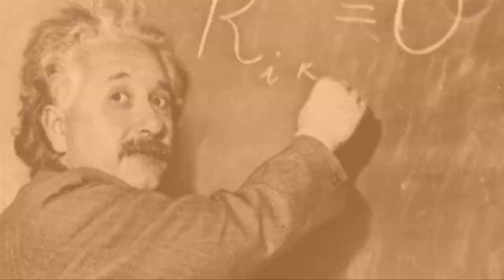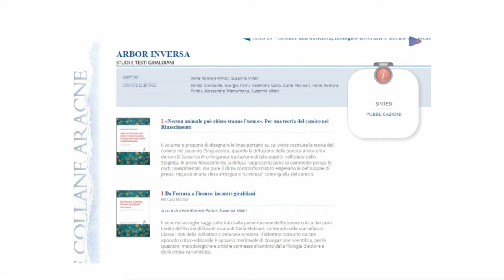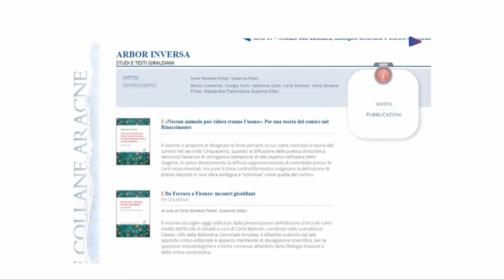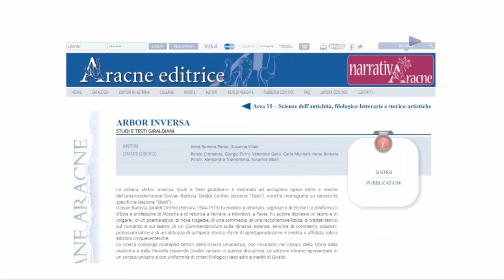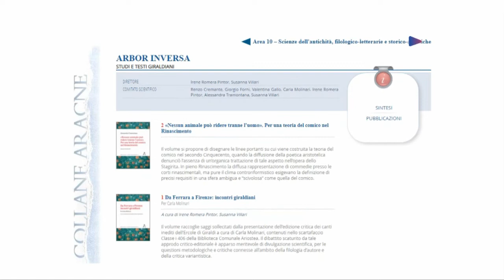Researchers – Puntata n. 206 – Susanna VILLARI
Researchers
un programma di Gioacchino Onorati dedicato alla ricerca

Conduce:
Chiara BUCCINI

Protagonista:
Susanna VILLARI